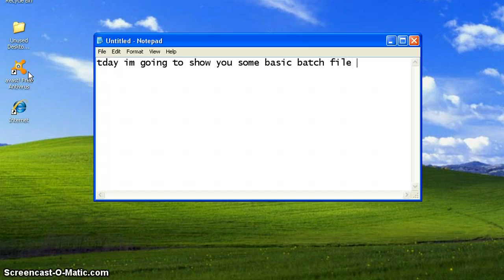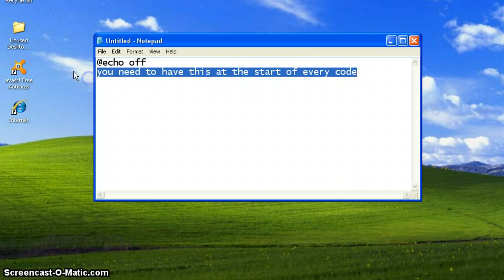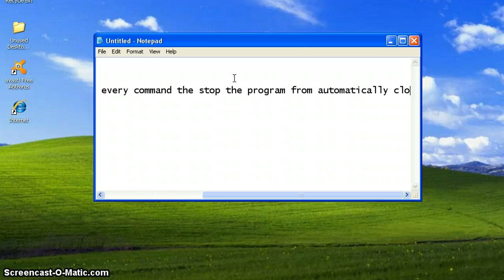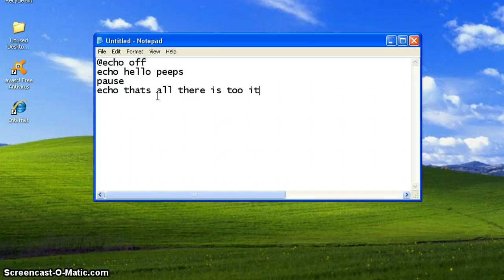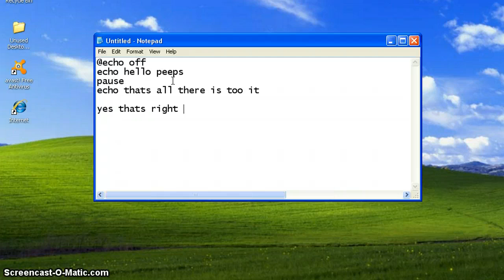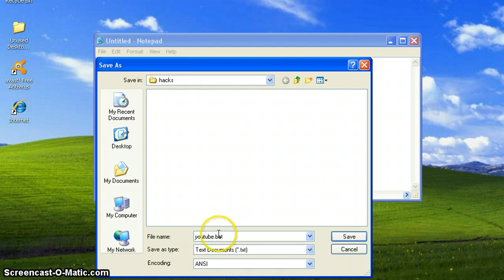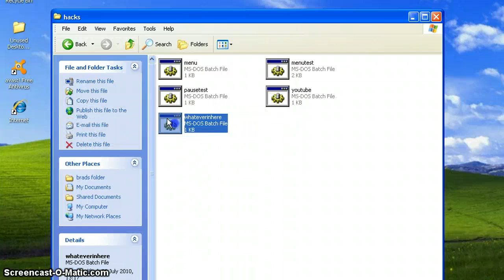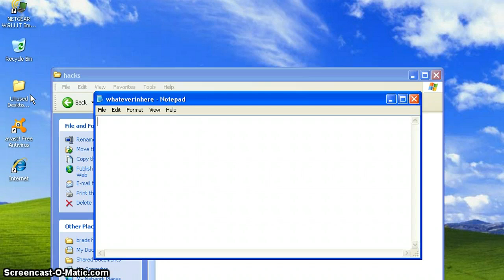batch file coding tutorial (basic)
batch file coding tutorial (basic) in this tutorial i will show you how to make a progam in notepad sit back and watch
remeber to save it as .bat
rate comment and subscribecould you download my toolbar it is free to download and it gives me a small amount of money but still costs you nothing its: could you download my toolbar it is free to download and it gives me a small amount of money but still costs you nothing its:

EXTRA TAGS IGNORE:
how to get a 6 pack virus football free stuff hack modding cod 6b 10th prestige lobby free free microsoft points free xbox live trainers i need more views psp go nintendo dsi xl pokemon sole silver matrix batch file free hotmail camstudio download hypercam download how to get a good kd on cod 6 cod 1 cod 2 cod 3 cod 4 cod 5 cod 6 cod 7 trailer twilight eclipse notepad how to make a tea how to make a paper gun that shoots pool table snooker online how to get cod 6 on pc for free free clubpenguin membersip facebook major leuge gaming mlg finals gamebattles in my head omg justing beeber song covers manmega1 fred machinima machinimaresparn machinimasports scate 1 scate 2 scate 3 scate 4 trailer cod 7 zombies in my head itv the world cupengland manunited chealsea liverpool derby county man city rugby andy murry cricket golf fishing sporty how to change you xbox live gamertag for free